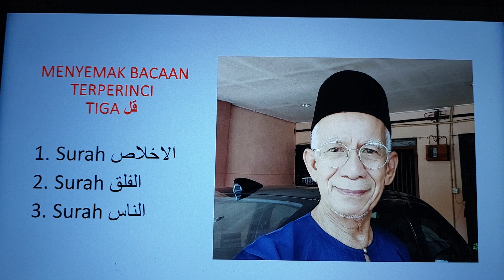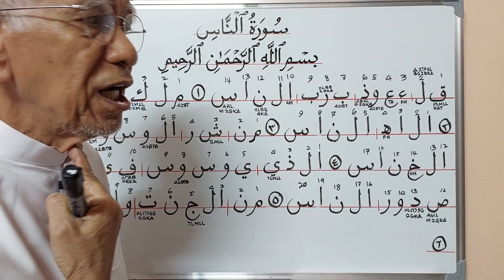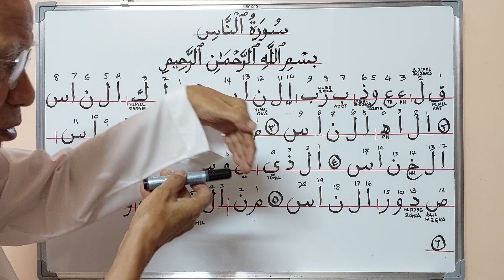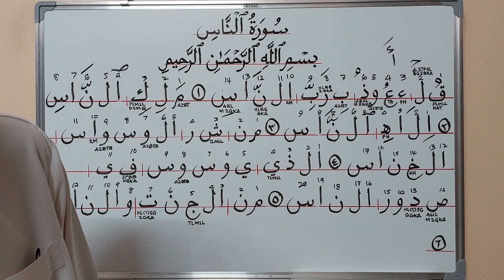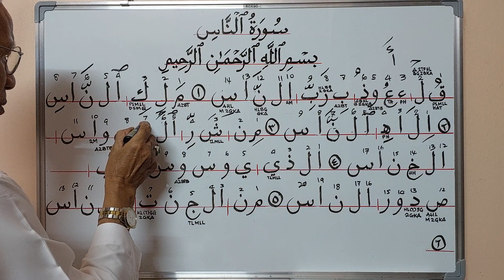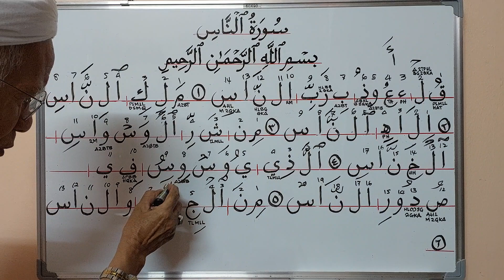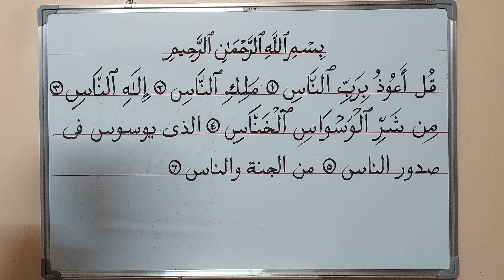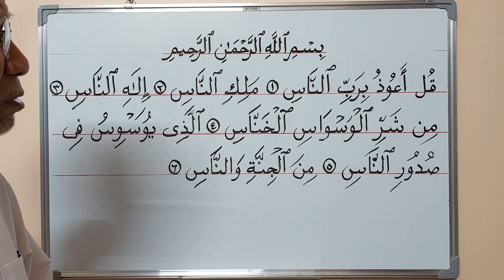3 QUL - 03. MEYEMAK BACAAN سورة الناس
Program ini ialah mengajak anda menyemak bacaan anda berhubung dengan Surah Al Ikhlas secara teliti dari mengenali huruf, sukukata, kalimah dan keseluruhan ayat di dalam سورة الناس @syedzainudinsyedmokhtar